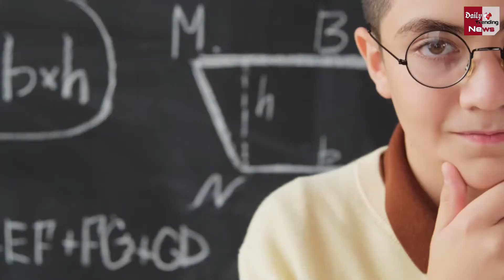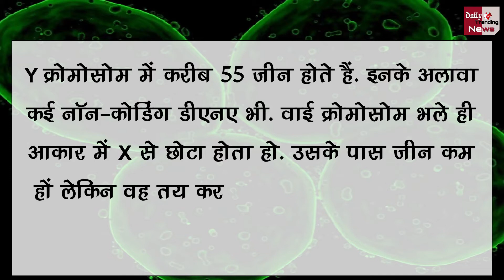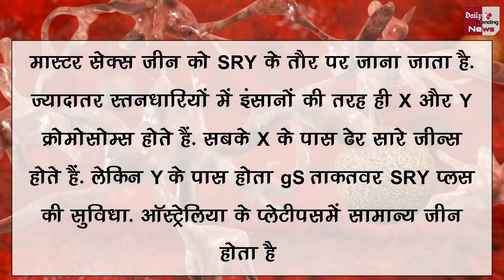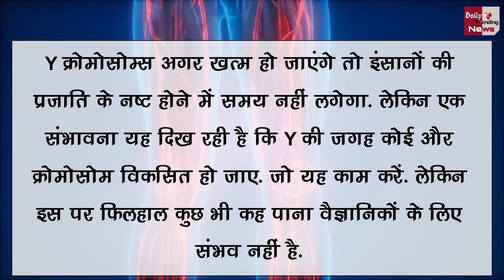Men Losing Y Chromosome : क्या धरती से खत्म हो जाएंगे पुरुष ? बचेंगी सिर्फ महिलाएं...?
What If All Men Disappear From The Earth | Men Losing Y Chromosome | Future Of Men Is In Danger And Y Chromosome Is Vanishing Slowly | All Latest News And Updates

EDITOR ► POP